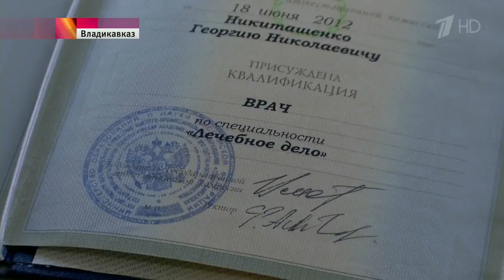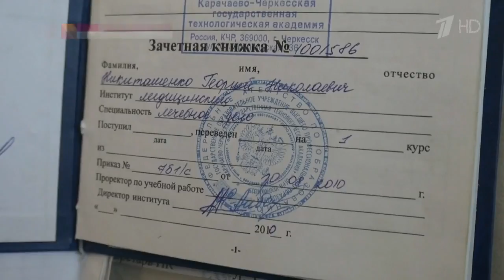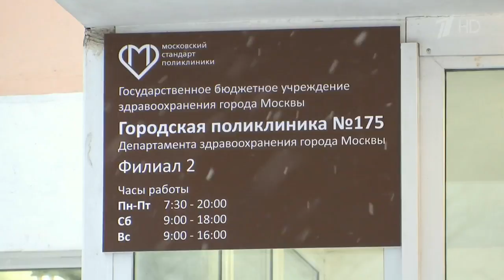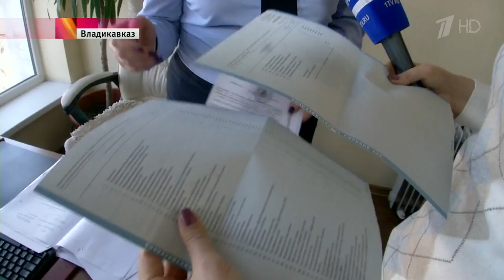Главврач без диплома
Во Владикавказе в центре громкого скандала оказалась одна из городских поликлиник